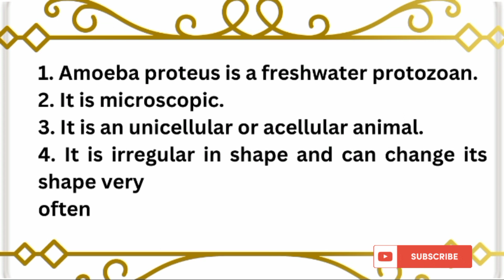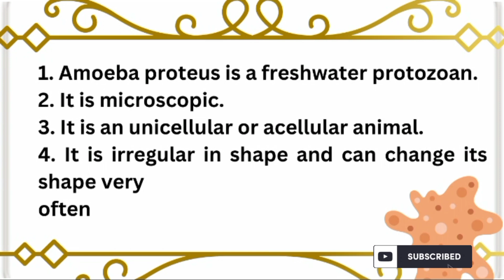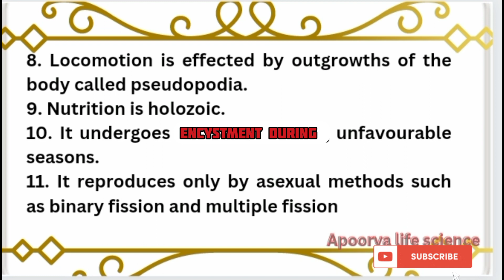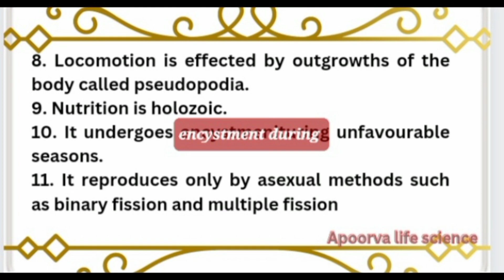AMOEBA PROTEUS 1stYEAR B.sc.Zoology in tamil practical notes explaining in tamil amoeba proteus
invertebrates bsc 1st year zoology explanation in tamil

1st bsc zoology practical notes explanation in tamil